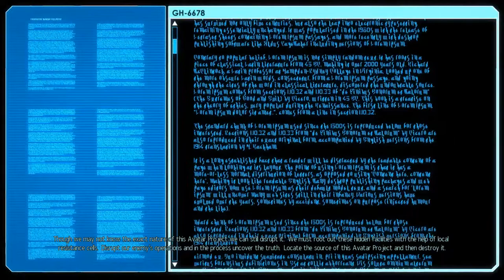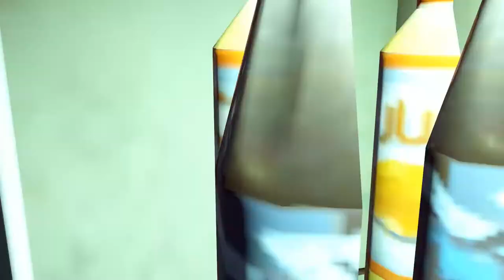X-Com 2 Part 6: A Codex shouldn't look like this!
The Commander, made aware of a threat to the Resistance's supply line, takes action against ADVENT's latest op. The mission takes a surprising twist when an old adversary shows its ugly mug again.